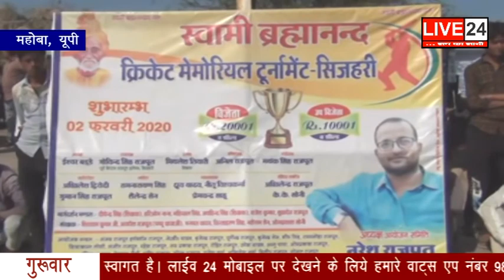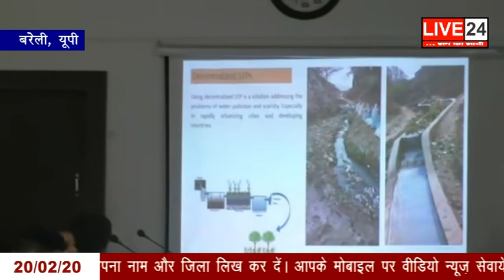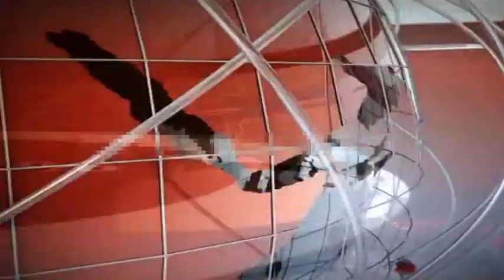LIVE 24 | NEWS BULLETIN | 20 FEB 2020